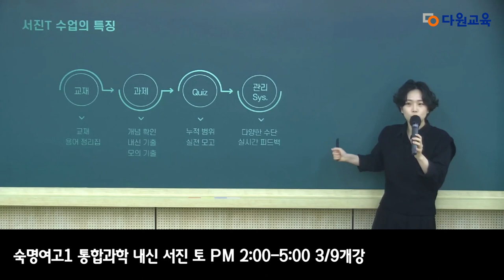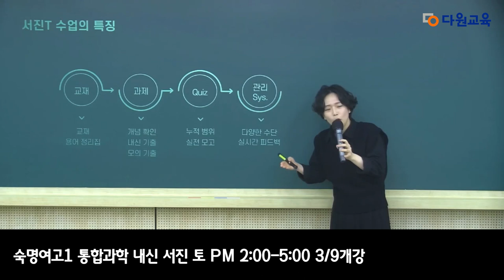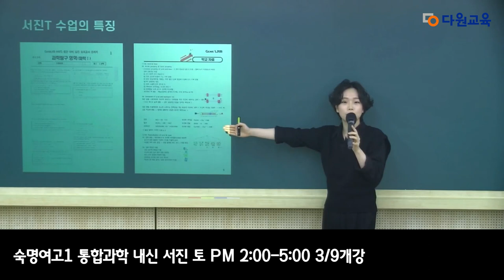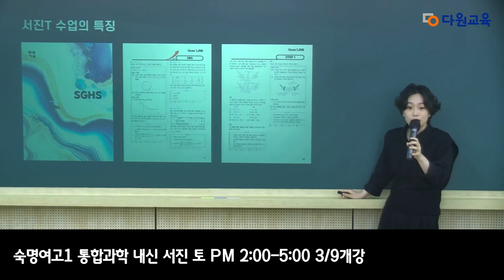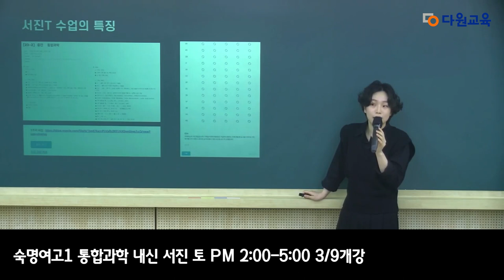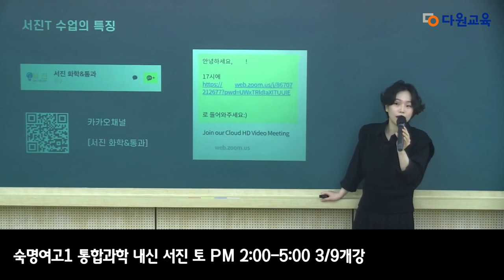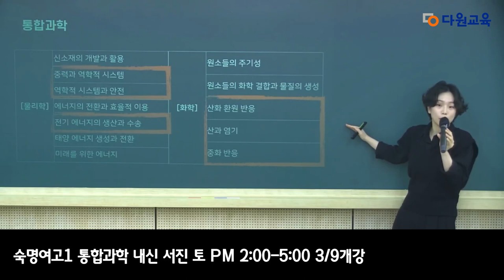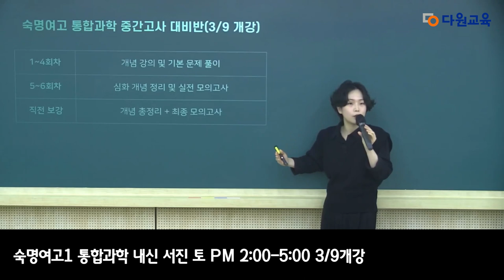[다원교육] 숙명여고1 설명회 - 통합과학 서진T